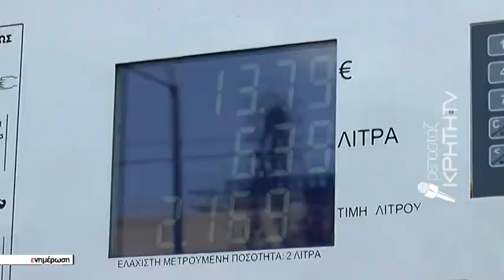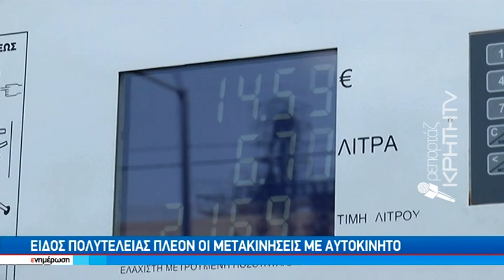"Στενάζει" η τσέπη των καταναλωτών με τις αυξήσεις χωρίς τέλος στα καύσιμα